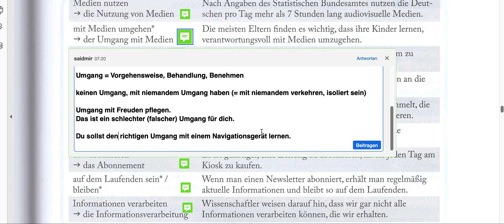Uni Sicher 3 | 4.8 Medien Seite 205-5 {B2:C1:C2} اونی زیشر ۳ با سعید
ویدیوهای آموزشی کتاب اونی زیشر-۳ برای سطوح  B2-C1-C2
| 4. 8 | Seite 205-5 |

Mit Medien umgehen, Der Umgang mit Medien